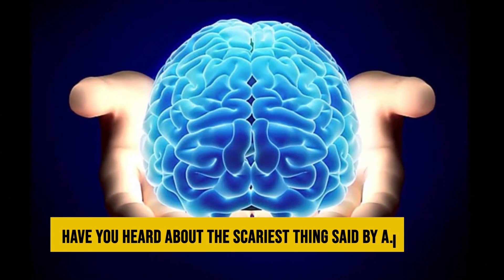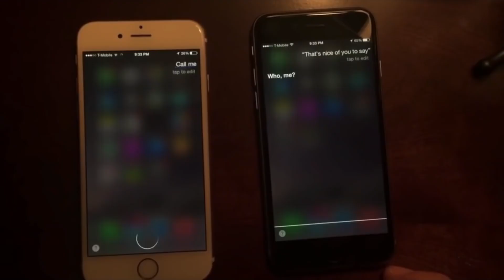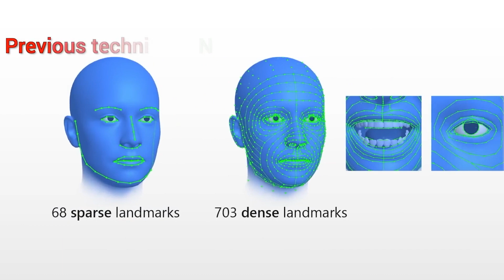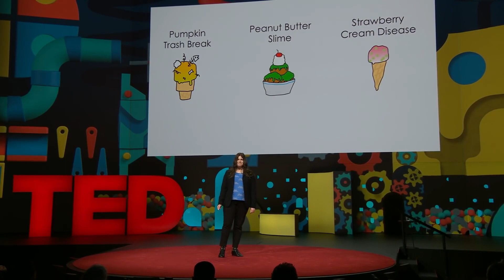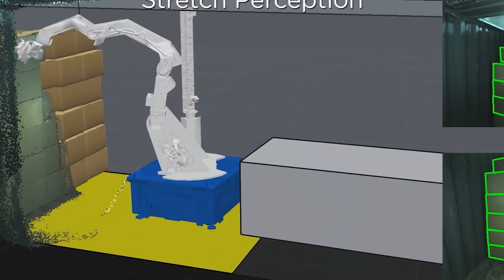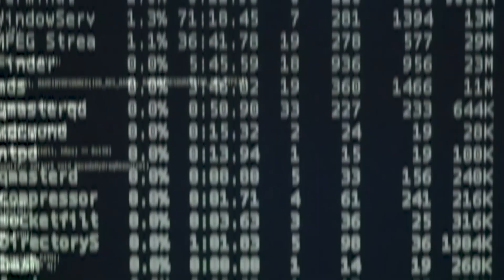Introducing the NEW TERRIFYING Humanoid Robot of the FUTURE- Artificial Intelligence News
Will A.I. Robots take over the world?Will robots inherit the earth? Have you heard about the scariest thing said by A.I. or Artificial intelligence? And now there are robots just like us. A.I. Robot Sophia is the sole example of that.
Also, have you guys heard about Elon Musk getting ready to reveal his robot, which is also a humanoid? We are finding it exciting and scary at the same time.